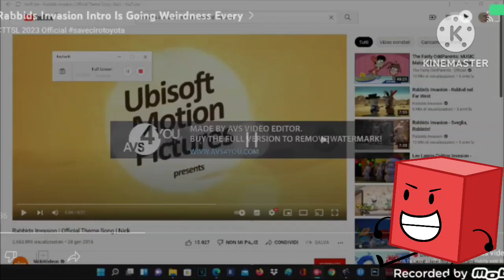Rabbid Invasion Intro Is Going Weirdness Every Squared